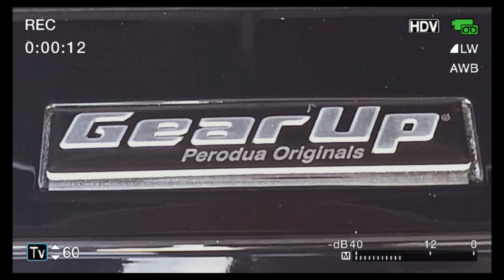NEW MYVI GEAR UP - MYVI ACE ACCESSORIES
Alhamdulillah,

Setelah sekian lamanya sunyi sepi youtube channel aku ni. Jadi, kali ni aku bawakan kepada korang video pendek berkenaan dengan wajah baru Perodua MYVI yang dilengkapi dengan aksesori Gear Up.

 "Nampak Garang Gitu. An², Arrrr"

Terima kasih saya ucapkan kepada mereka yang terlibat dalam menjayakan video saya kali ini